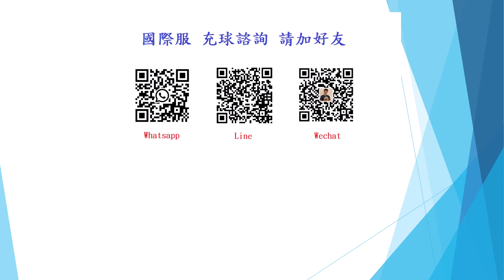達比的介紹 by KOPA_2020/8/27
義大利鐵壁系列，第二部，荷蘭球員達比的介紹。

圖片來源：遊戲內截圖